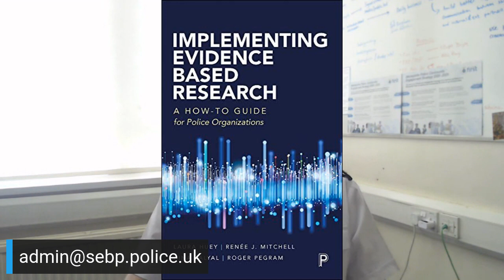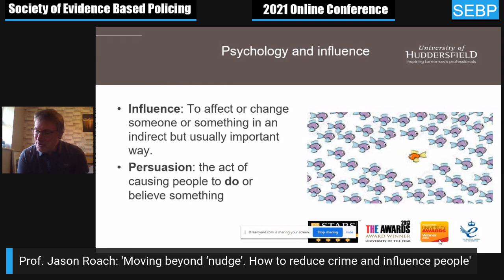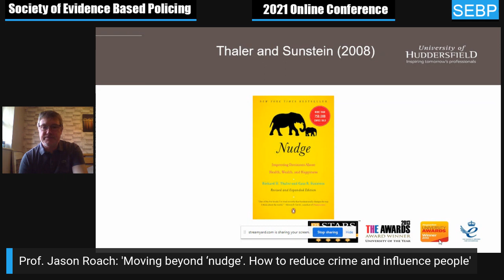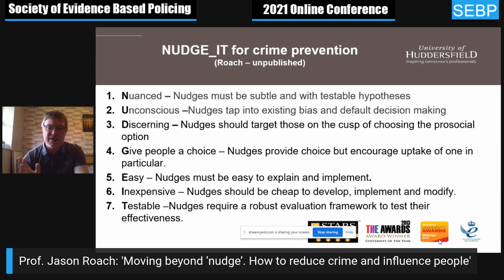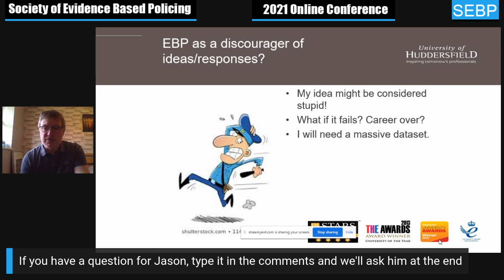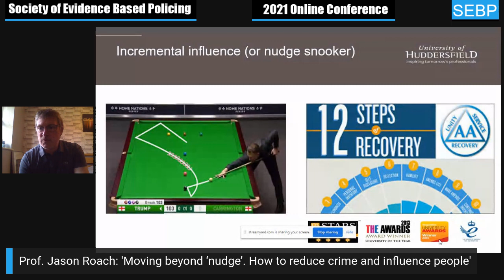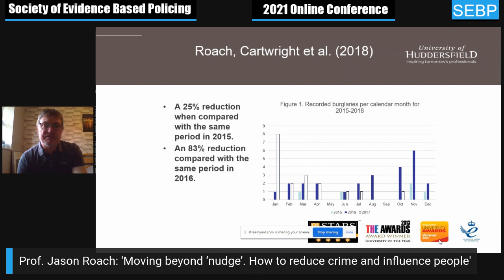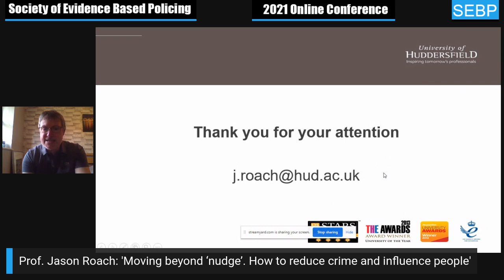Moving beyond ‘nudge’ How to reduce crime and influence people, Prof Jason Roach